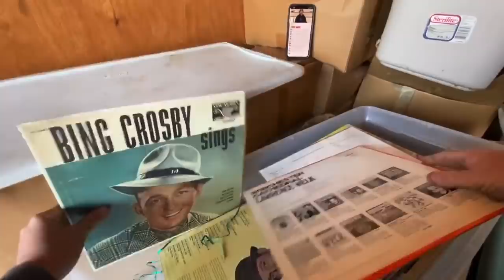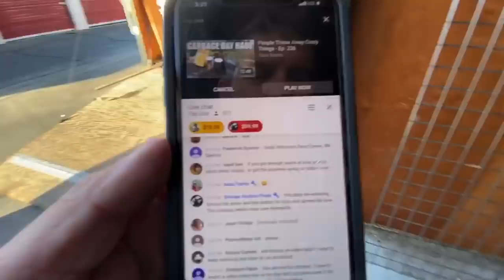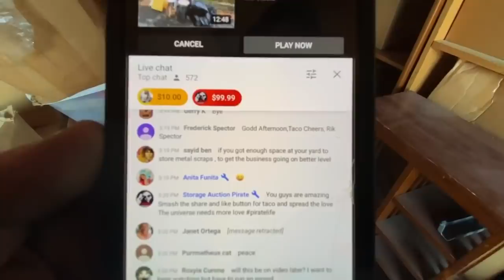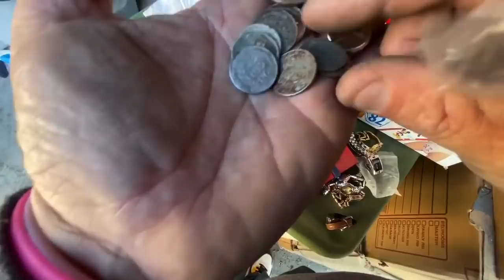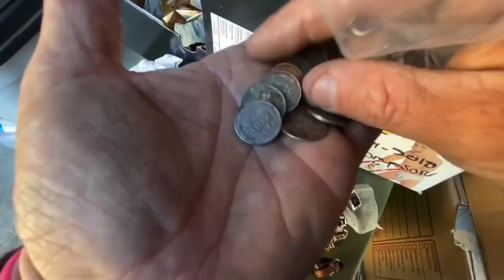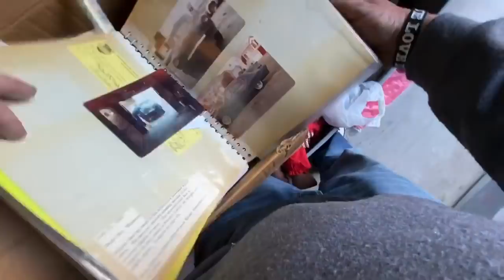FOUND GOLD COINS & SUSPECTS NAME & PHOTO! I bought an abandoned storage unit